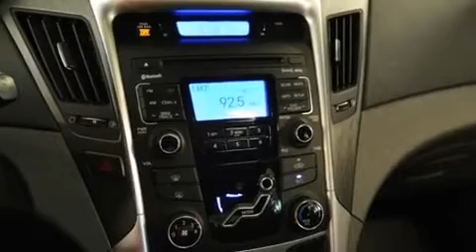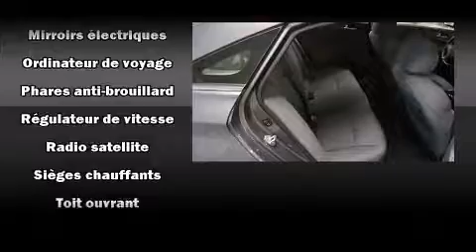2011 Hyundai Sonata GLS in Brossard, QC J4W 1M6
Lexus Prestige
5770 Boul. Tashereau

Voici votre prochain coup de foudre: la Hyundai Sonata 2011. Cette berline 5 passagers repr��sente une valeur exceptionnelle. Sous le capot on retrouve un moteur 4 cylindres d��veloppant plus de 170 chevaux, ce qui vous offre une exp��rience de conduite confortable et fiable. Hyundai a pris soin d'agr��menter l'int��rieur d'��quipement de premier plan, comme: l'ouverture automatique de la glace du conducteur, un compte-tours, des essuie-glaces intermittents, un volant gain�� de cuir, une banquette arri��re �� dossiers rabattables s��par��s, climatiseur, et plus. L�� o�� il fait plus froid, les occupants appr��cieront �� leur juste valeur les si��ges chauffants et le dispositif de climatisation contr��l��e. Ses attrayantes roues en alliage s'harmonisent aux formes des ailes qui accentuent le caract��re sportif du v��hicule. Le toit ouvrant assist�� illumine l'habitacle de lumi��re naturelle. La cha��ne haute fid��lit�� alimente 6 haut-parleurs, qui reproduisent un son sensationnel. Hyundai accorde la priorit�� �� la s��curit�� et la protection en incluant: coussins gonflables �� l'avant avec d��tecteur de poids du passager, coussins gonflables lat��raux �� l'avant, syst��me antipatinage, syst��me d'assistance au freinage, appuis-t��te avant anti-coup de fouet, un avertisseur d'urgence, et freins antiblocage. Ce v��hicule a ��t�� con��u en fonction d'exigeants imp��ratifs de s��curit��, vous partirez l'esprit tranquille. Nous comptons sur une ��quipe exp��riment��e, d��vou��e et enthousiaste, pr��te �� vous servir. Nous vous aiderons �� trouver le bon v��hicule au prix qui respecte votre budget. Allez, venez effectuer un essai routier, cela pourrait vous aider �� d��cider!